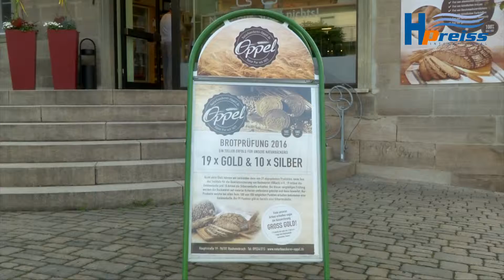Längere Haltbarkeit der Backwaren durch Wasseraktivator - belebtes Wasser - aktivwasser24.de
Die Naturbäckerei Oppel hat unseren Wasseraktivator installiert und die Kunden berichten seitdem von einer längeren Haltbarkeit der Brote und sind begeistert von den Backwaren.

Kundenreferenzvideo mit Herrn Oppel (Naturbäckerei Oppel), zum Thema H.Preiss-Wasseraktivatoren der Firma H.Preiss International aus Ipsheim/Deutschland.